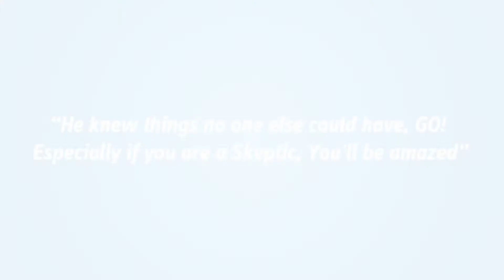Brandon Russ Funny You Should Say That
See events, classes or to schedule a reading at

Take a look at Brandon's live shows!